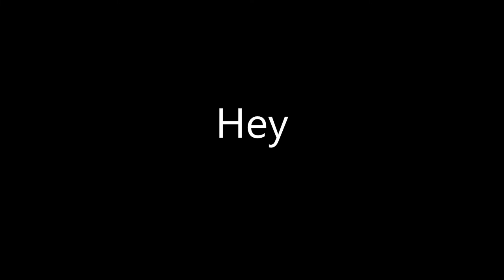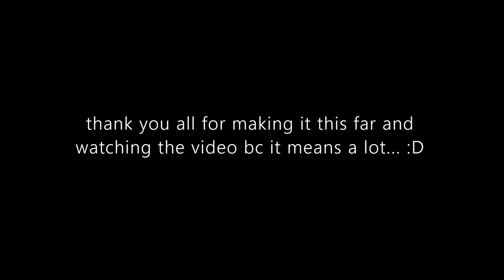Using PUMPKIN Skins Only In TDS! | Halloween Skins VS Molten | Tower Defense Simulator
ok guys so in this video im using pumpkin skins only VS the molten boss! yeah, but this vid took abt 4 hours so like an subscribe for the pain to go away :( lol but read desc to support my channel! :D

If you guys wanna support By Donating And Buy Tips Here Ya Go! ⬇

Thank You For Supporting Me And My YouTube Channel!

LINKS!